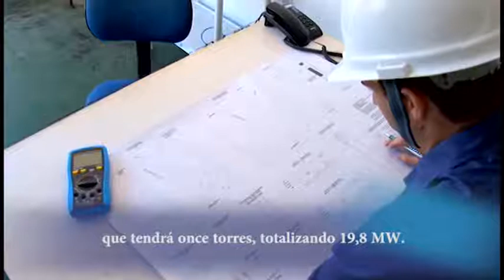¿Qué ha hecho la eólica por ti? - V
¿Qué ha hecho la eólica por ti?: "Es un orgullo trabajar en una empresa española líder mundial"